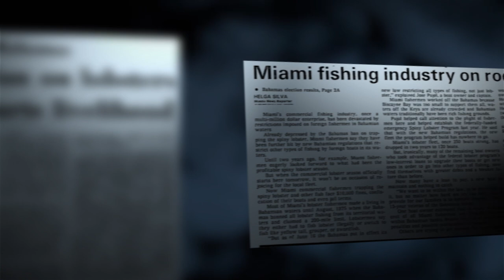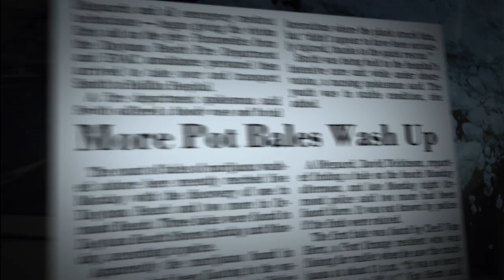Cocaine Cowboys: The Spiny Lobster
In the 1980s, ruthless Colombian cocaine barons invaded Miami with a brand of violence unseen in this country since Prohibition-era Chicago. Cocaine Cowboys is the true story of how Miami became the drug, murder and cash capital of the United States. But it isn’t the whole story…

Pulling from hundreds of hours of additional interviews and recently uncovered archival news footage, Cocaine Cowboys has been RELOADED: packed with footage and stories that have never been told about Griselda Blanco, the Medellín Cartel, and Miami’s Cocaine Wars, with firsthand accounts by hitman Jorge ‘Rivi’ Ayala, cocaine trafficker Jon Roberts, smuggler Mickey Munday, and others.

Cocaine Cowboys: Reloaded recreates Miami’s Cocaine Wars like you’ve never experienced it.